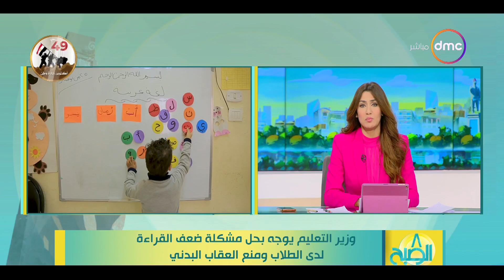8 الصبح - وزير التعليم يوجه بحل مشكلة ضعف القراءة لدى الطلاب ومنع العقاب البدني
8 الصبح - وزير التعليم يوجه بحل مشكلة ضعف القراءة لدى الطلاب ومنع العقاب البدني